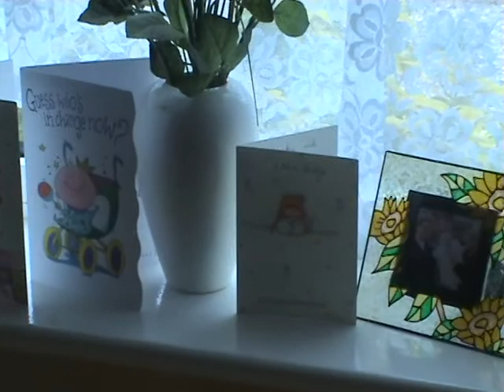Melissa back home